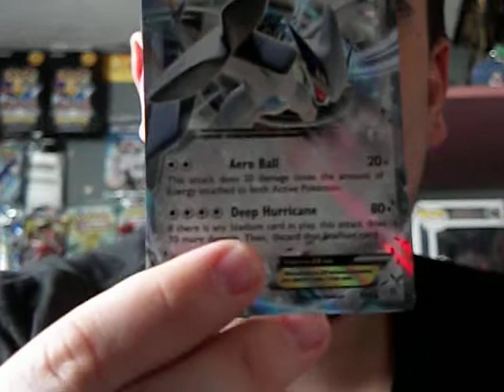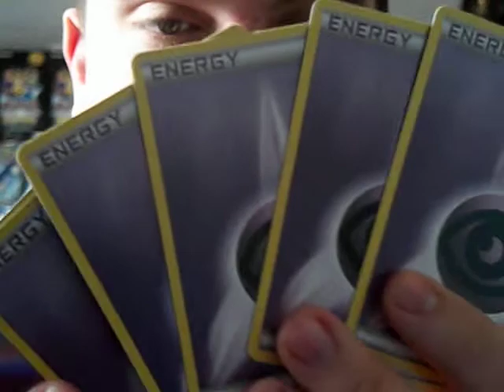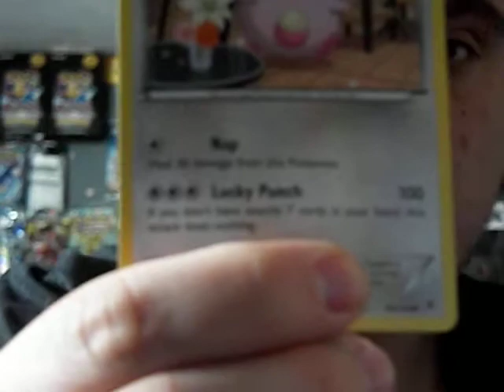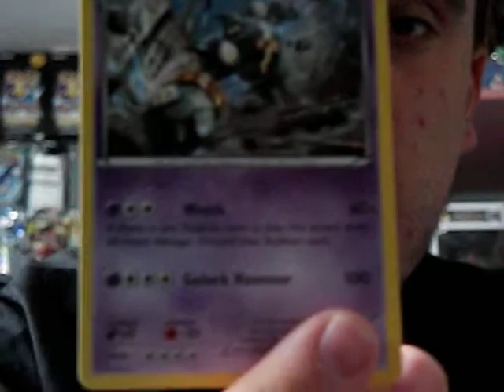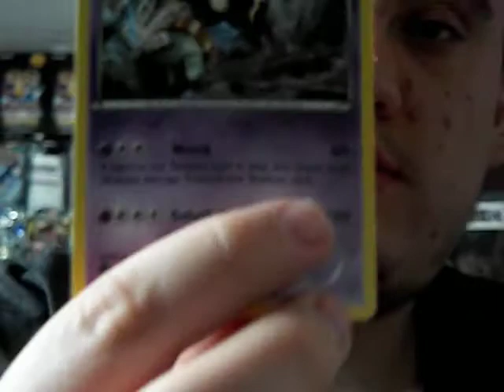lugia legendary battle deck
this is my ebay plaz have a look i sell a lot of pokemon and yugioh cards plaz have a look thank you .